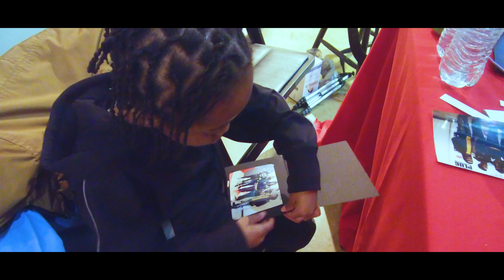Myles Mini Shotta | Thats A Plug One Year Anniversary Expo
Myles Instagram @Myles_MiniShotta
Shot & Edit by @LiLi40Seven